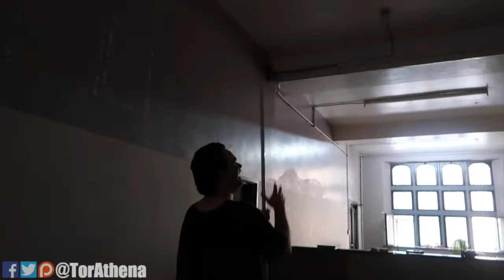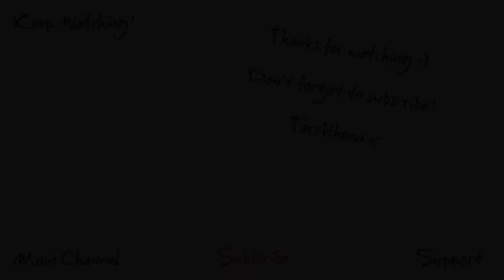The fire alarm went off - Daily Vlog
in this video, the fire alarm went off even though there was no fire. I tell you what though that fire alarm was SO loud.

All post should be sent to :
TorAthena
Level UP
Grand Central Shopping centre
Liverpool
Merseyside
L1 2SF
UK